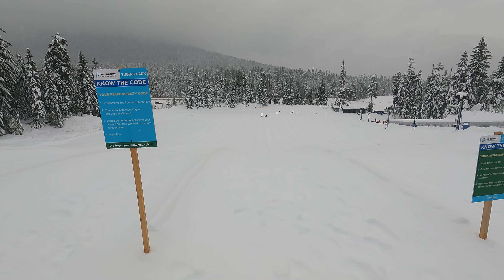Tubing (チュービング) Summit at Snoqualmie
この度はシアトルから近場のスキー場、Summit at SnoqualmieでTubing（チュービング）をしてきました。初めてでしたが、めちゃくちゃ楽しかったです。スキーとかスノボーとかと違って技術は必要ないので、幅広く友達と雪遊びしたい時はおすすめです。